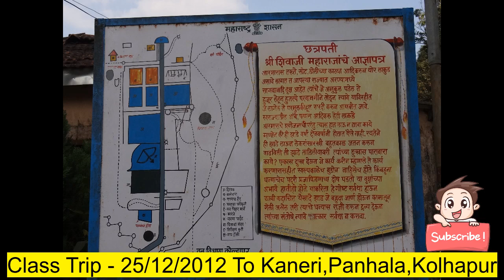Trip- class trip - 25/12/2022 (Kaneri Math , Panhala Fort , Kolhapur)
नमस्कार मित्रहो, आम्ही २५/१२/२०१२ रोजी  म्हणजे आजपासून दहा वर्षांपूर्वी क्लास मधील मुलामुलींना घेऊन कणेरी मठ,पन्हाळा किल्ला , आणि कोल्हापूर मधील विविध ठिकाणे पाहण्यासाठी गेलो होतो . त्या ट्रिप मधील अविस्मरणीय क्षण त्यावेळी कॅमेऱ्यात टिपले होते . ते  आज पाहताना खूप आनंद वाटतोय . मला खात्री आहे कि जी जी मुले या ट्रिप मध्ये सहभागी होती त्यांनाही नक्की आनंद होईल . धन्यवाद .